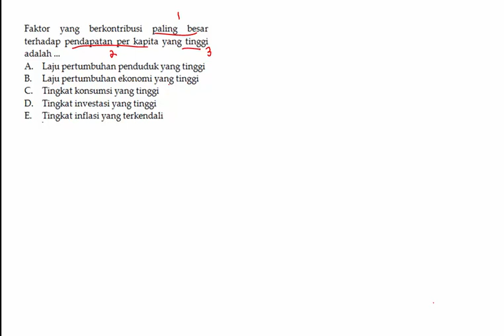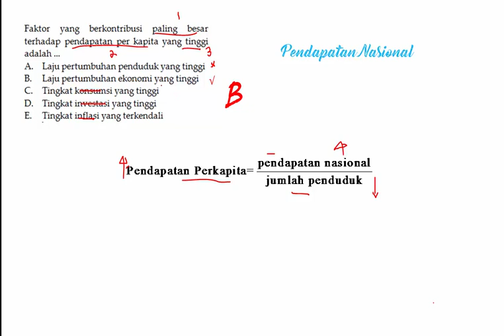EKO 30 NOV 9